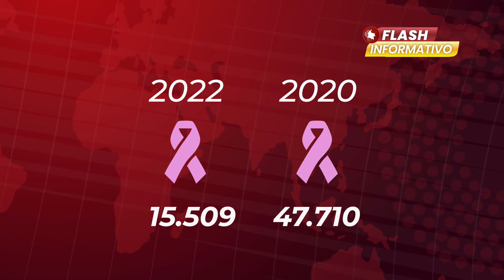Reconstrucción del busto es un derecho que deben cumplir las EPS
#368 CANCER DE MAMA